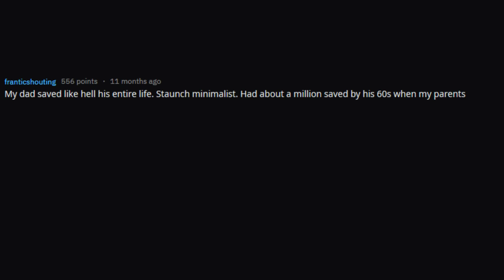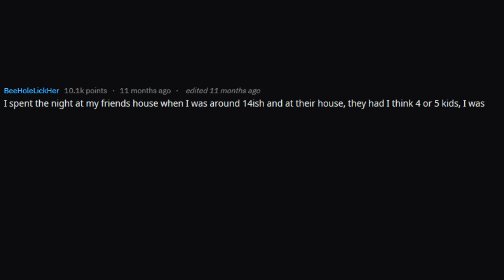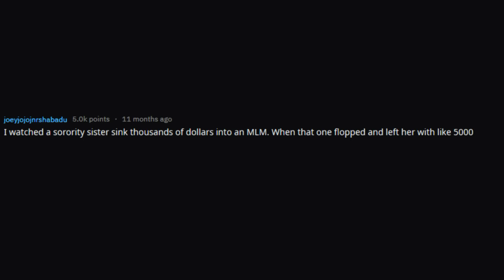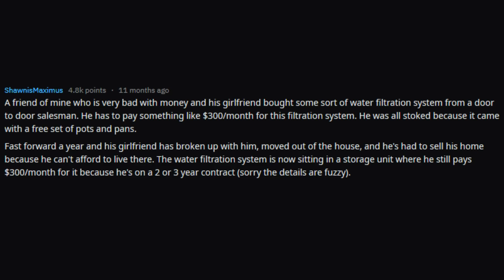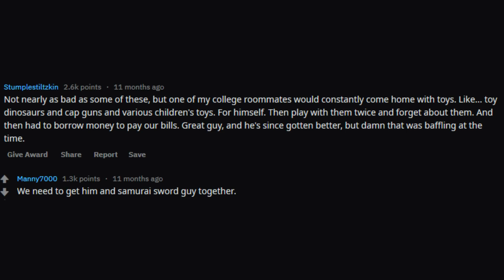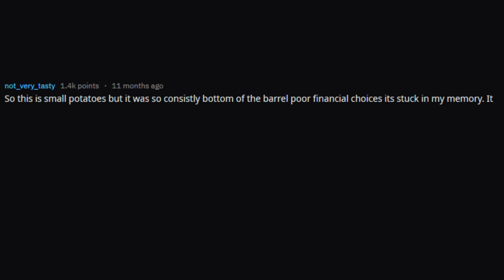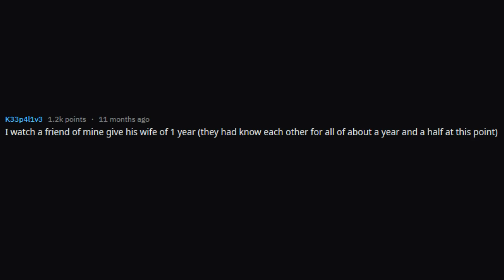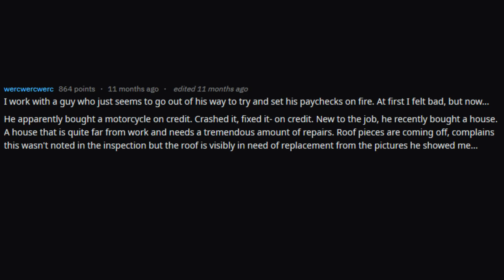WORST FINANCIAL DECISIONS Seen Made By Somebody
What is the poorest financial decision you have ever seen somebody make? - r/Askreddit